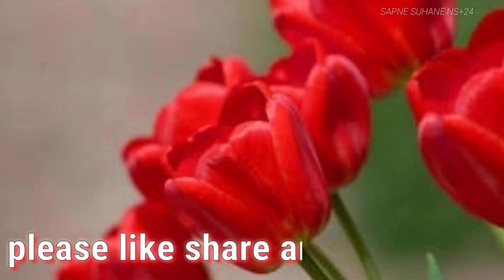सपने में लाल फूल देखना। Sapne me lal rang ka phool dekhna। seeing red flowers in dream।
Namaskar dosto maine apne is video me apko bataya hai ki yadi aap Sapne me lal Phool Dekhte hai to iska kya matlab hota hai ye sapna apke liye shubh hota hai ya ashubh to yadi aap ko video pasand aaya hai to video ko like kare share kare channel ko subscribe kare,